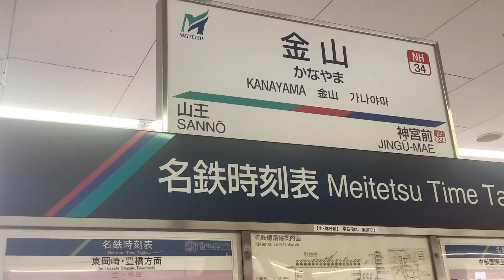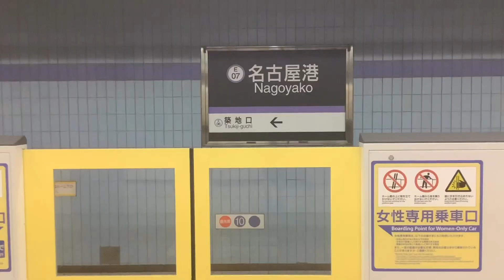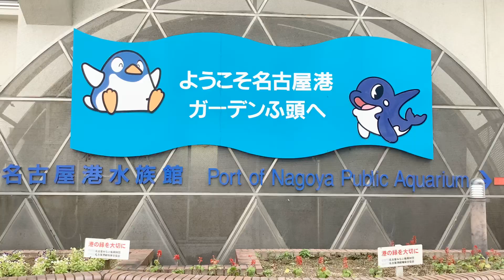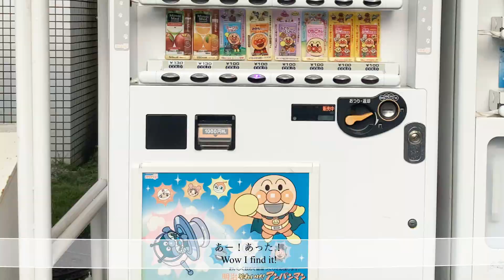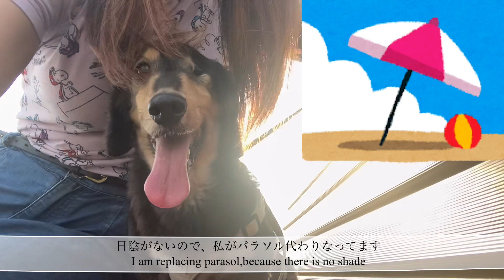BUHAY JAPAN:My japanese girlfriend and latte sa Nagoya port｜international couple｜フィリピン人彼氏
ラテと電車で名古屋港楽しかったです

Japanese girl Wala siya naka masks makita muna face ya 😂 watch till the end.

New video mga chong!!
Nagoya port Japan 🇯🇵 !!
Japanesegirlnomasks 😷
voicelikeaanime